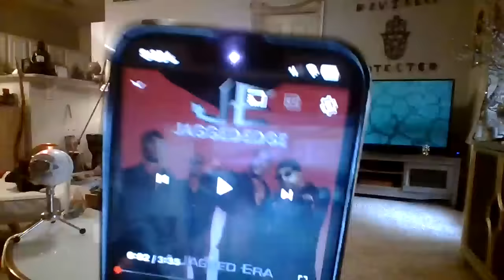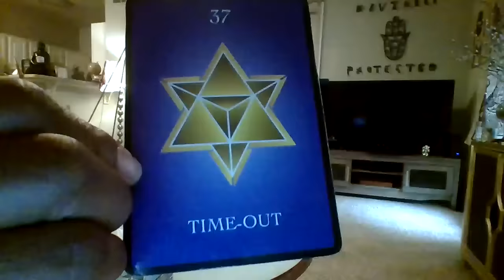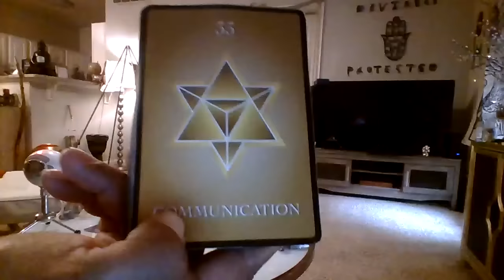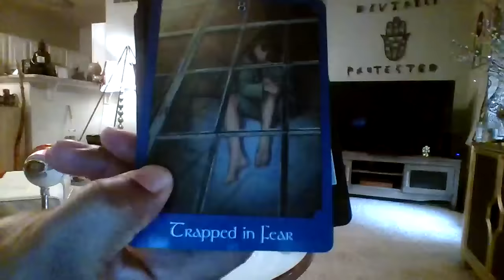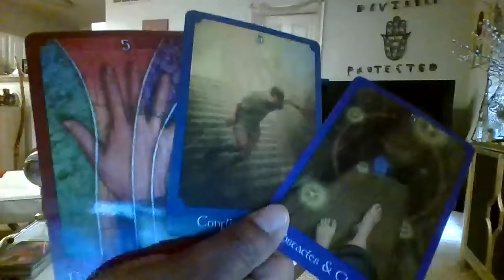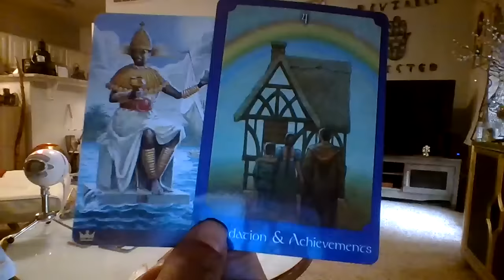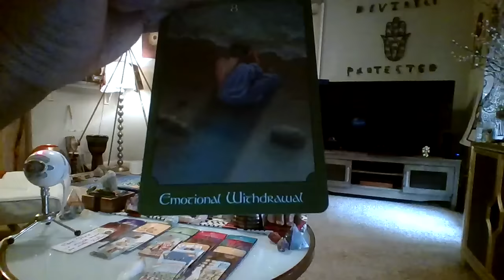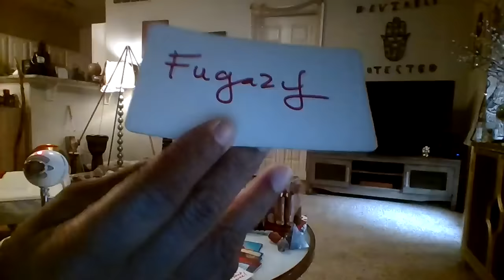SCORPIO THEYRE JUST JEALOUS OF UR MIND-JEALOUS CUZ UR KIND MAYBE ITS CUZ UR ALIVE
Artist: Cleo Soul
Song: Golden Child

Lyrics:
They're just jealous of your mind, mind
They're just jealous cause you're kind, kind
Maybe it's cause you're alive
But you gotta live your life

[Verse 2]
They're just jealous of your soul (Soul)
They're just jealous cause you've known (Known)
Maybe it's because you glow, glow, glow
I hope you know you're not alone